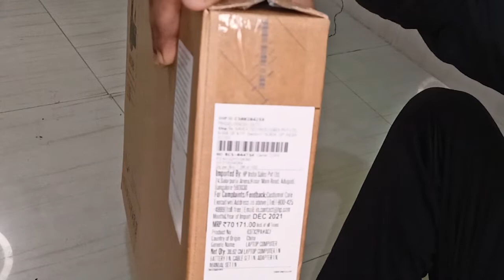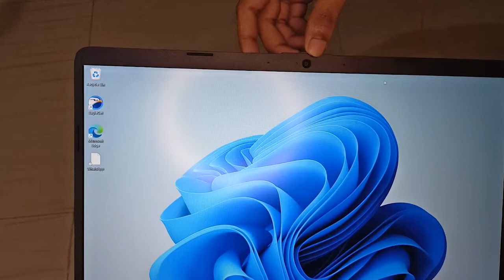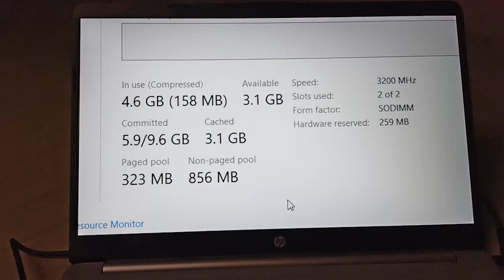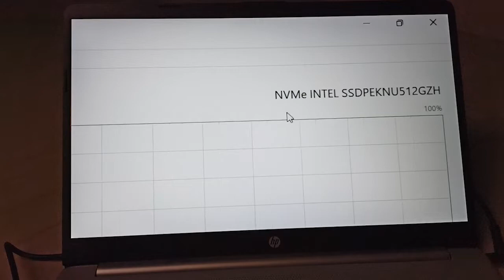HP 15s-du3517TU 11th Gen Intel Core i5-8GB RAM/512GB SSD 15.6-inch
HP 15, 11th Gen Intel Core i5-8GB RAM/512GB SSD 15.6-inch(39.6 cm) Laptop,FHD, IPS, Micro-Edge, Anti-Glare Display/Iris Xe Graphics/Alexa Built- in/Win 11/1.75kg, 15s-du3517TU